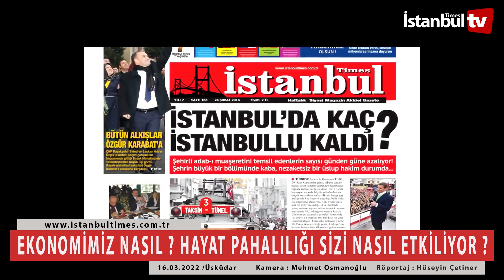ÜSKÜDAR'DA SEÇMEN'E SİZİN VE HALKIN EKONOMİSİ NASIL DİYE SORDUK BAKIN NE DEDİLER ?